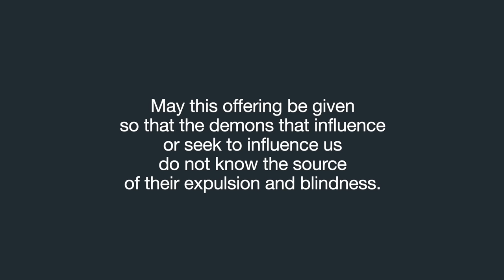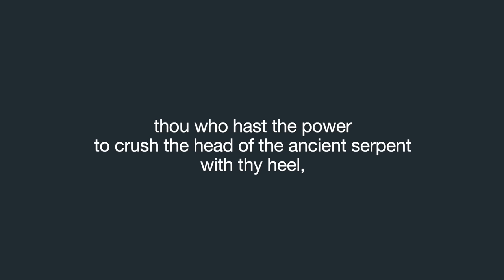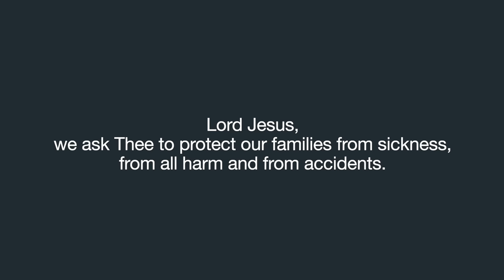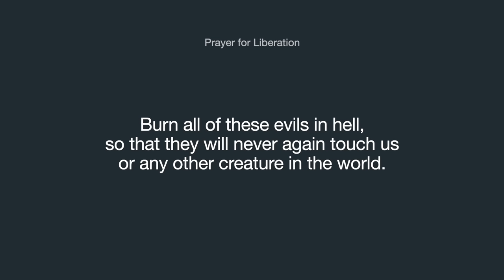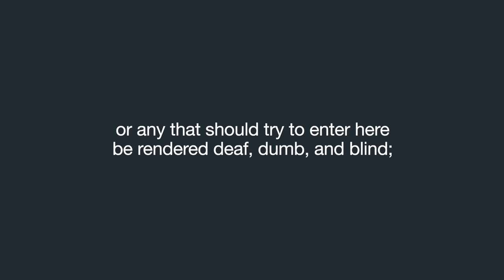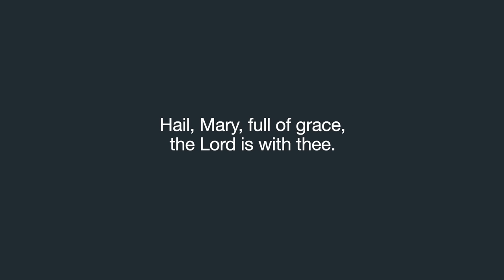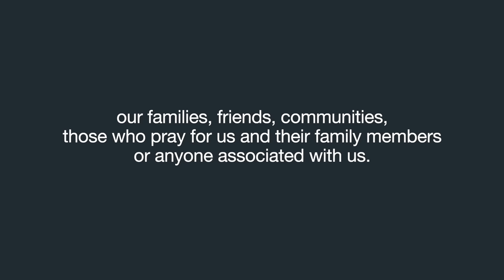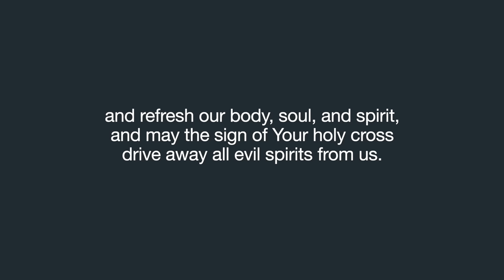Catholic Prayers For Protection and Deliverance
Catholic prayers for protection and deliverance again evil spirits. These prayers call upon the protection from Jesus Christ by means of the intercession of the Blessed Virgin Mary, our guardian angles, and the Archangels Sts. Michael, Raphael, and Gabriel for the deliverance of our brothers and sisters who are enslaved by the evil one.

Some of the prayers for protection and deliverance are below:

Prayer to St. Joseph Terror of Demons
Saint Joseph, Terror of Demons, cast your solemn gaze upon the devil and all his minions, and protect us with your mighty staff. You fled through the night to avoid the devil's wicked designs; now with the power of God, smite the demons as they flee from you!
Grant special protection, we pray, for children, fathers, MOTHERS, families and the dying. By God's grace, no demon dares approach while you are near, so we beg of you, always be near to us!
Amen.

Prayer to Mary for Liberation by St. Pius X
August Queen of Heaven, sovereign Queen of Angels, you who at the beginning received from God the power and the mission to crush the head of Satan, we humbly beseech you, send your heavenly legions so that on your orders and by your powers they will track down demons, fight them everywhere, curb their audacity, and plunge them into the abyss. O divine Mother, send us your angels and archangels to defend us, to watch over us. Holy angels and archangels, defend us, protect us. Amen.

Perimeter of protection prayer (pray against evil)
Lord Jesus Christ, in thy love and mercy establish a perimeter of protection around us.  May the Holy Angels guard all our possessions, establishing a perimeter of protection around ourselves, rendering us immune from any kind of demonic influence. We ask that no demonic bondage, door, demonic entity, portal, astral projection or disembodied spirit may enter the space of 100 yards in all directions of us. Jesus stop any demons within this vicinity or any that should try to enter here be rendered deaf, dumb, and blind; that Thou would strip them of all weapons, armor, power, illusions, and authority; that Thou would bind, rebuke and disable them from communicating or interacting with each other in any way. Remove them, sending them directly to the foot of Thy Cross. Jesus, Son of the Most High, I ask this in Thy Glorious and Most Holy Name. Amen.

Prayer Against Retaliation
Lord Jesus Christ, in your love and mercy, pour Your Precious Blood over us so that no demon or disembodied spirit may retaliate against those of us who have said these prayers. Mary, surround us with your mantle, blocking any retaliating spirits from having any authority over us. St. Michael, surround us with your shield, so that no evil spirit may take revenge on us. Queen of Heaven and St. Michael, send down the legions of angels under your command to fight off any spirits that would seek to do us harm. All you saints of heaven, impede any retaliating spirit from influencing us. Lord, You are the Just Judge, the avenger of the wicked, the Advocate of the Just, we beg in Your mercy, that all we ask of Mary, the angels and the saints of heaven be also granted to all our loved ones, all of our possessions, those who pray these prayers, and their loved ones, that for Your Glory’s sake, we may enjoy Your perfect protection.  Amen.